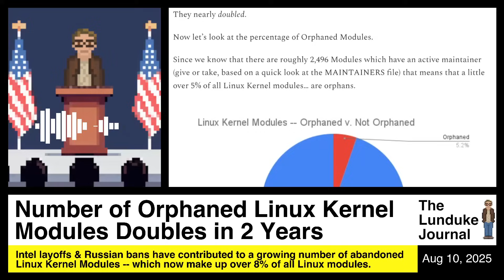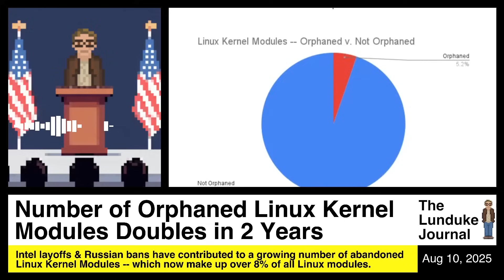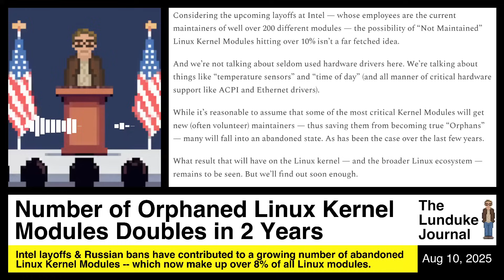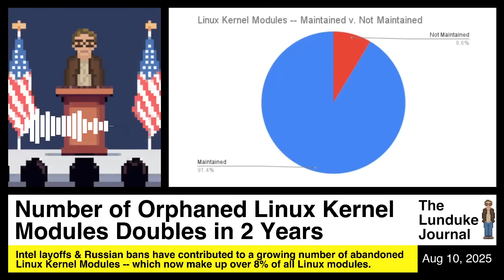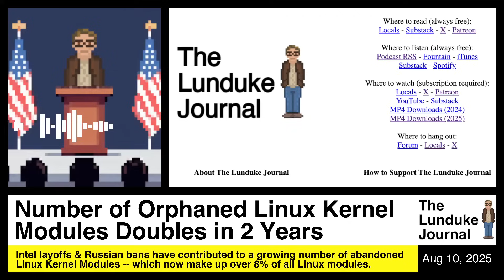Number of Orphaned Linux Kernel Modules Doubles in 2 Years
Intel layoffs & Russian bans have contributed to a growing number of abandoned Linux Kernel Modules -- which now make up over 8% of all Linux modules.